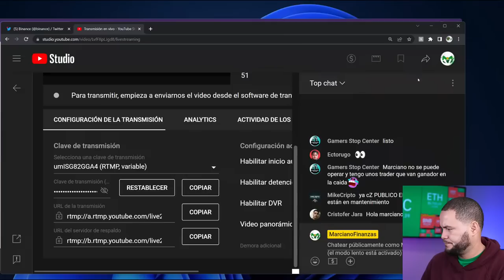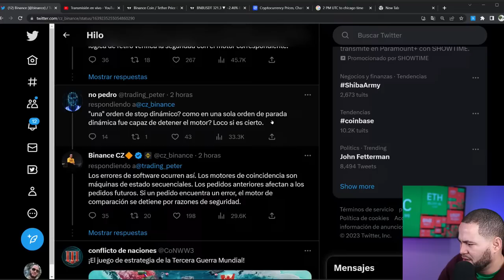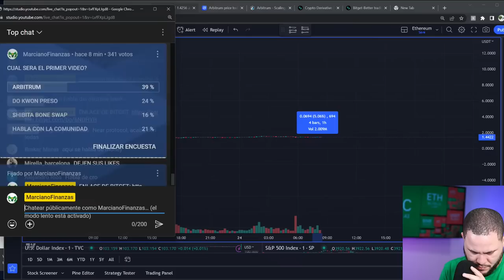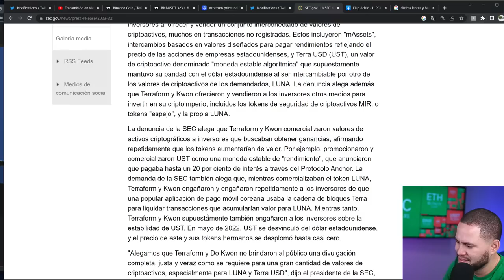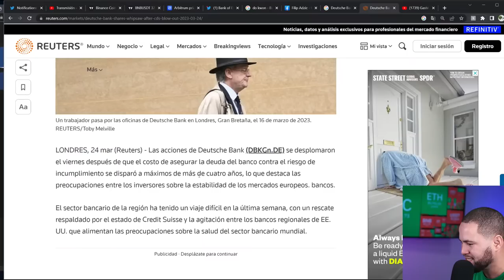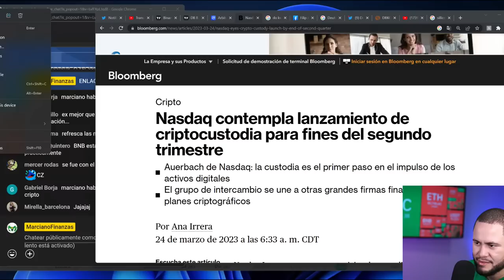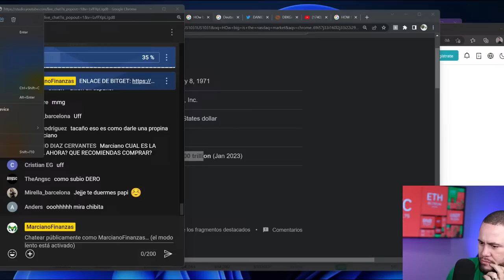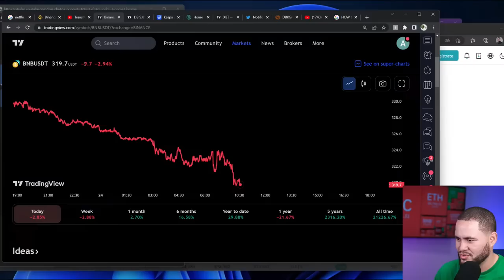BINANCE EN CAIDA LIBRE POR ESTO!!! (QUE ESTA PASANDO?)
ESCUCHEMOS A LA COMUNIDAD!!!